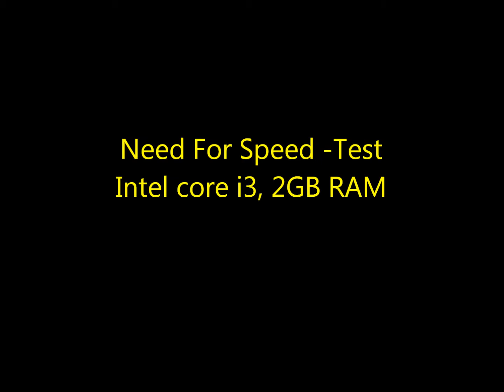Upgrade RAM for gaming? i3 2GB RAM - Full Video Need For Speed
Worth upgrading your RAM for gaming? Watch this video and find out yourself.

Spec:
Acer 4743 Laptop
Intel core i3  CPU M380 @2.53GHz
2GB RAM
32-bit Operating System
Intel Graphic card